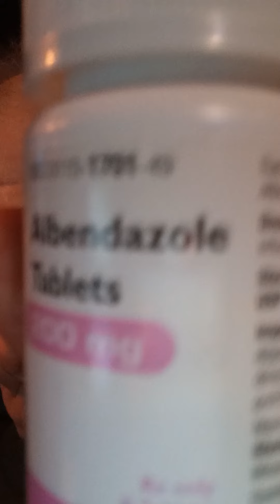Tim Eric Hanneman June 6th, 2022 - Trip To Doctor / report